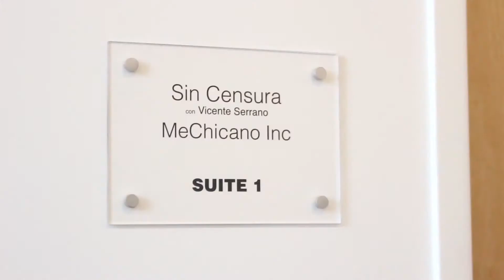Papa Francisco pide no enseñar identidad de género en las escuelas